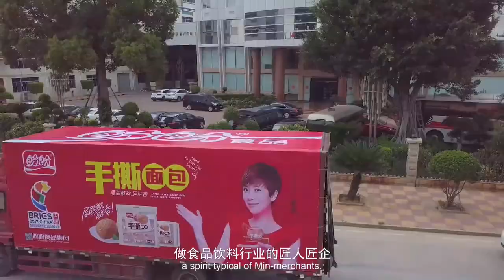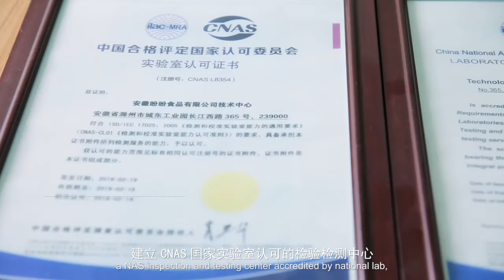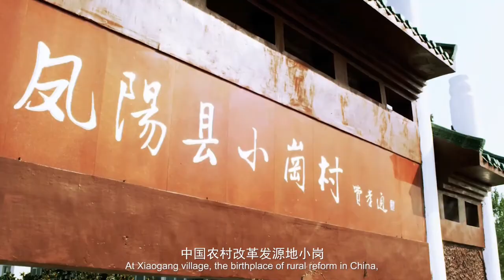PANPAN FOODSTUFF INTRODUCTION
This video will let u have a better understanding on panpan foodstuff.

Warmly Regards,
Hector
Oversea Sale Dept.

Xiamen Panpan Foodstuff Investment Co, Ltd.

Passes: BRC, ISO9001, HACCP, ISO14001, FDA, HALAL CERTIFICATES.

Unit 1402, No.623 Sishui Road, Huli District, Xiamen, Fujiang, China 361000.

*** P Save a tree. Don't print this e-mail unless it's really necessary ***